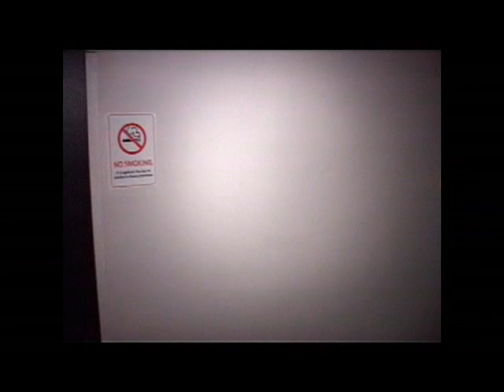DMU BAR Crawl 2007 Bar: Hush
De Montfort University Bar crawl at the start of the 2007/08 year. Funky Penguin Bar crawl.